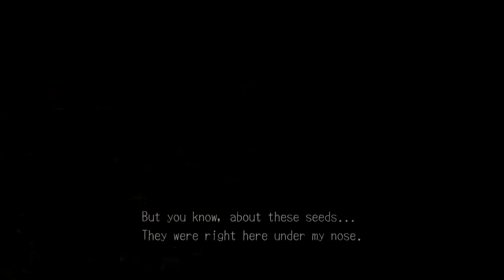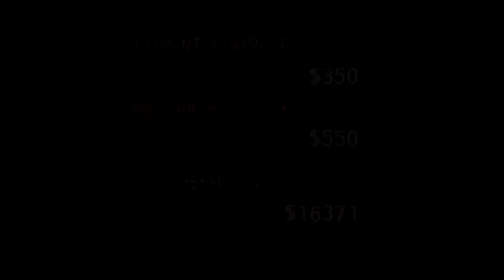Deadly Premonition Pt. 30: Greenvale Needs Women!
Don't have or want a G+ account? Still want to comment? Go here!

This episode contains: a twitchy funvee, York protesting too much, a visit to the cemetery, Bryliner, bad seeds, York being under the impression that Greenvale is running out of young women (apparently Gina, Fiona, and all those extras don't count), another visit to Harry's crib, another statue-based puzzle, toilet pineapple, some impressive text-to-speech software, a sudden hard right turn straight into Metal Gear Solid territory, and another fetch quest for Harry.